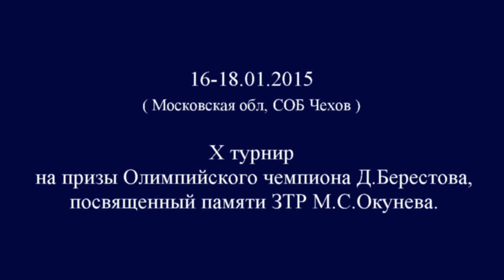16-18.01.2015.(Вoys-under15-сat.77,77+.C+Jerk)Tournament Berestova memory Okuneva.